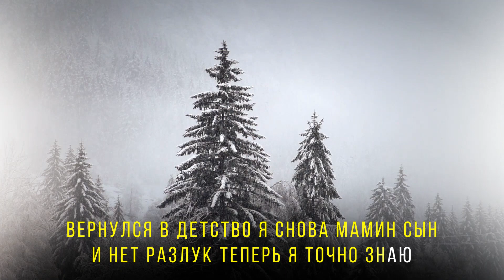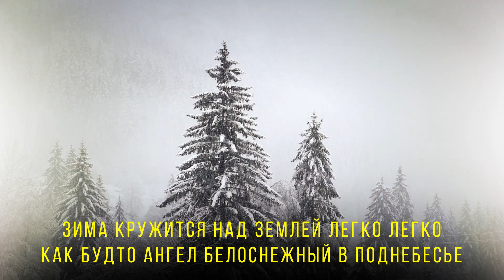Я. Сумишевский - Под Новый Год и Рождество (КАРАОКЕ)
Ярослав - основатель и бессменный ведущий лучших Интернет-проектов «Народный Махор», «Народный Хит», «Квартирник онлайн», участник шоу Первого Канала «Три Аккорда», НТВ "Аватар", многократный обладатель премии "Шансон года", "Песня года", исполнитель, который буквально взорвал всемирную сеть своим талантом.

Часто Ярослава Сумишевского называют «феноменом» или «Народным Артистом Интернета»: он обладает уникальным голосом, невероятно красивым тембром и неотразимым обаянием.

Певец с большой теплотой и любовью относится к своим поклонникам, и эта любовь взаимна. Ярослав собирает полные залы по всей стране. А секрет успеха- в его притягательности, душевности и большом профессионализме.
Невероятную популярность Ярослав приобрел и за свой тембр голоса, который действует на зрителя особым образом, не давая возможности остаться равнодушным к его пению.